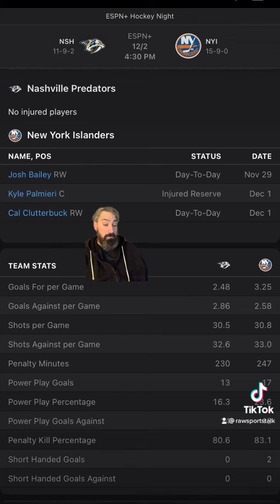New York Islanders VS Nashville Predators 12/2/22 FREE NHL Sports Betting Info & My Pick/Prediction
New York islanders versus Nashville predators 12/2/22 FREE NHL Sports Betting Info & My Pick/Prediction

Islanders versus predators prediction. Islanders versus predators free pick. Predators versus islanders prediction.